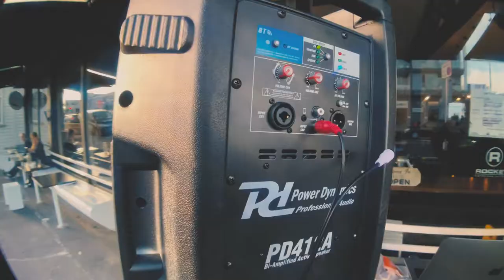Midas Mind - Hourglass on Base Breakfast Take It To The Streets 2022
West Auckland native Midas Mind performed his latest track "Hourglass" on our first instalment of "Take it to the streets". An New Zealand Music Month speical, where we are bring live radio to the streets of Kingsland.